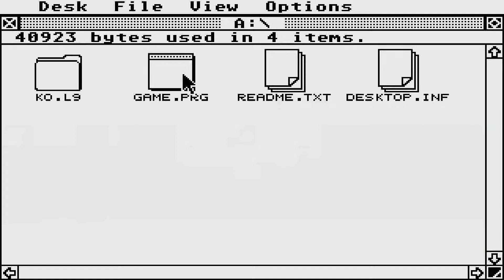STE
1) "GAME DEVELOPER" (GAME INTRO)
2) "GAME PUBLISHER" (GAME INTRO)
3) "MENU" DEVELOPER" (FOR ATARI ST GAMES - WHEN THE MENU STARTS)
4) TEAM WHO "CRACKS" GAME (INSIDE DECOMPACTER FROM ATARI ST OR IN THE AMIGA CRACKTRO)
5) VERSION OF UTILITY "CRACK TEAM" USES (AFTER GAME SELECTION IN MENU IN ATARI ST)
6) PROGRAMMER(S) WHO PROGRAMMED GAME (GAME START SCREEN, AND SOMETIMES EVEN IN "HIGH SCORE TABLE".

1) THE GAME EXISTS IN ONLY ONE VIDEO UPLOAD BUT THE UPLOADER "TALKS CONTINOUSLY",THEN THIS IS USELESS FOR ME AND I UPLOAD THE SAME GAME WITHOUT SPEECH
2) IF ANOTHER GAME UPLOAD (ONE ONLY VIDEO) IS FROM EXTERNAL "BAD" CAMERA WITH BAD SOUND,THEN I UPLOAD IT,AGAIN BECAUSE THE OTHER VIDEO IS USELESS...ETC ETC.WELL,FOR ME THESE GAMES ARE NOT "EXISTS" ON YOUTUBE
3) ALSO IF THE GAME HAS "FAKE" MUSIC SUCH AS FOR HYPOTHETICAL EXAMPLE OF "PACMAN" WHICH IN THE VIDEO YOU HERE INSTEAD GAME AND SAPLES "SAMANTHA FOX",THEN THE GAME IS USELESS,AGAIN,FOR ME.

INTERESTING